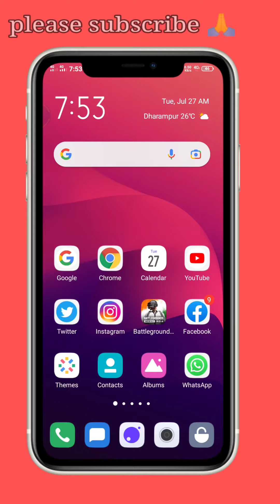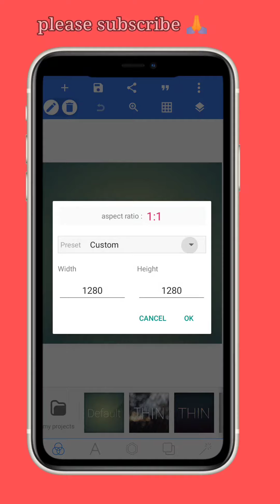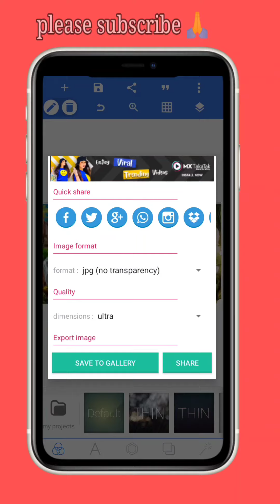YouTube से दुसरे का thumbnail को कैसे लगाए। थम्बनेल कैसे लगाते हैं।। New Trick।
__________thanx फॉर waching video______